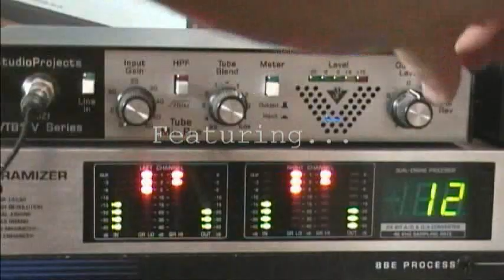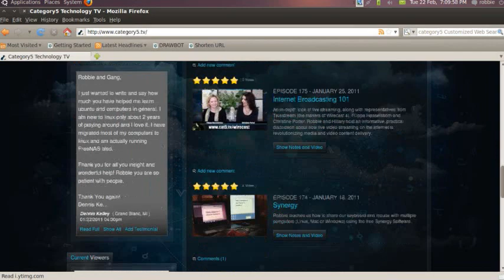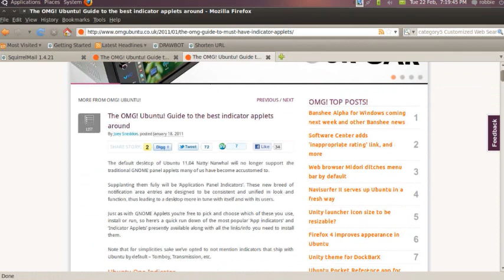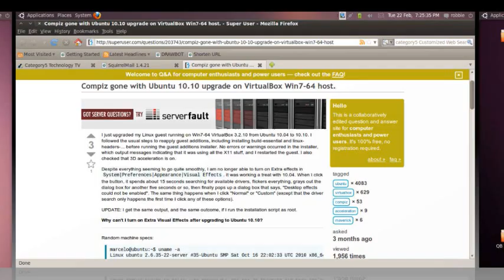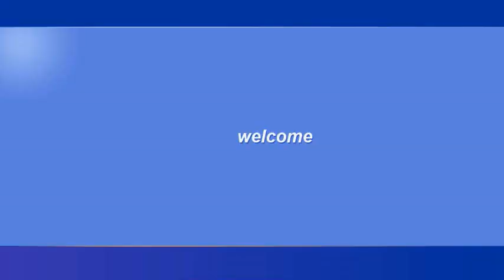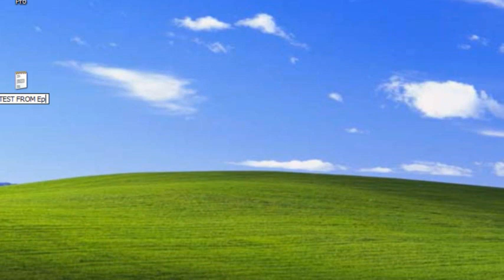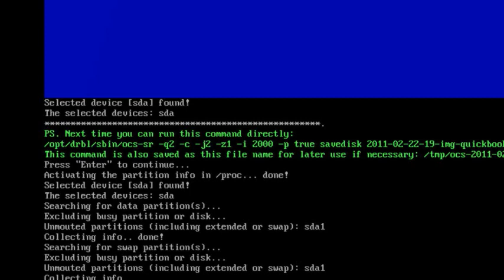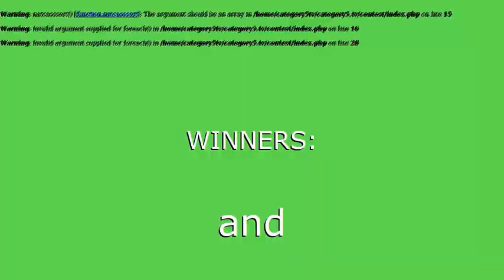179 - Bare Metal Backups with Clonezilla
Robbie uses the free Clonezilla tool to create a full backup of your entire hard drive.